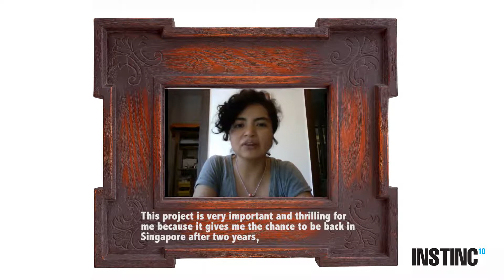INSTINC 10: ARTISTS' VOICES